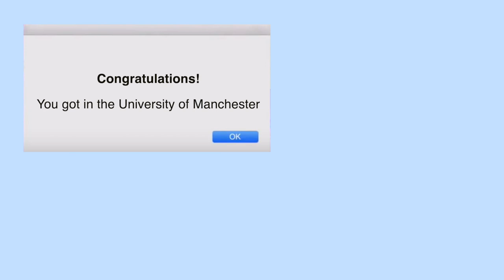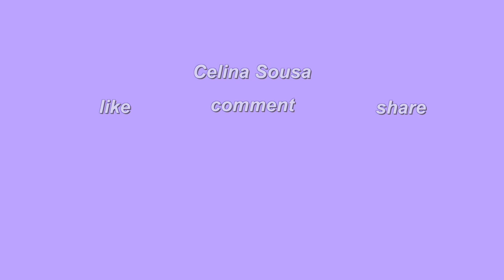the REALITY of the student life at university (University of Manchester)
It's been almost two months since I moved to the U.K and it has been a crazy experience. I gathered some of the videos I filmed randomly in the past weeks and decided to compile them to show how much you can do in 5 weeks. I thought it was important to reflect on how hard and overwhelming university can be for some people- like it has been for me. At some point, I was really down and I got through it. I ended up doing incredible things after, so keep your head up because the only way out is through.

Clarification: point number 7 has two parts, mental and physical. They complement each other. That's why I didn't separate it.

You can always hit me up through my dm's 🤘🏼😌

👩🏼 ABOUT ME
birthday: 16th August 2000
nationality: portuguese (azores)
residency: lisbon-manchester 📍
studies: LLB law with politics at the University of Manchester

💻🎥 EDITING
☆ Final Cut Pro and Pro Create

 645 (thank you!!) ♡

Celina ☆